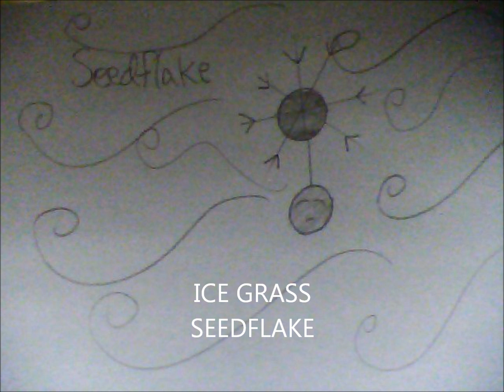response pokemon contest entry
pokemon drawing